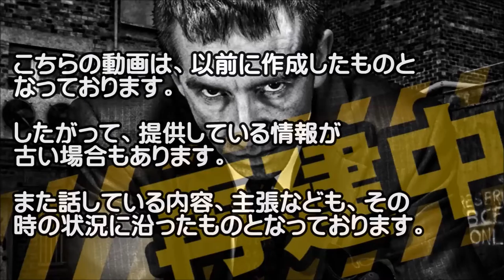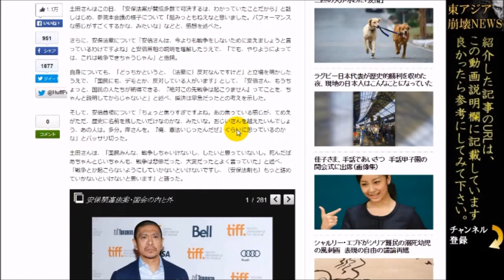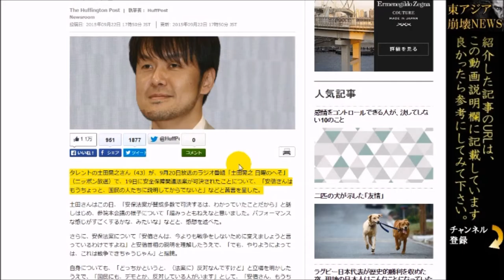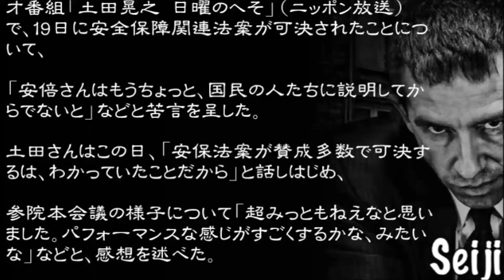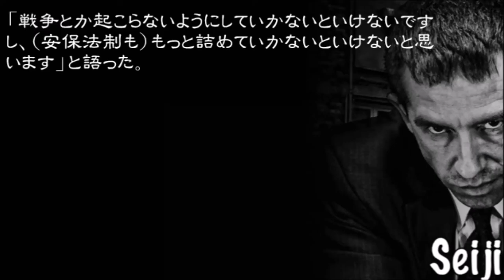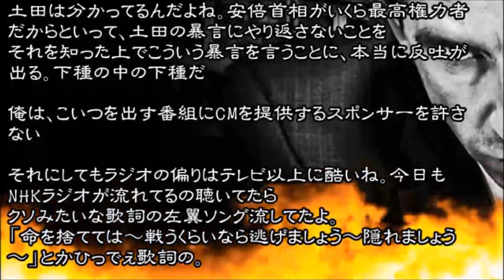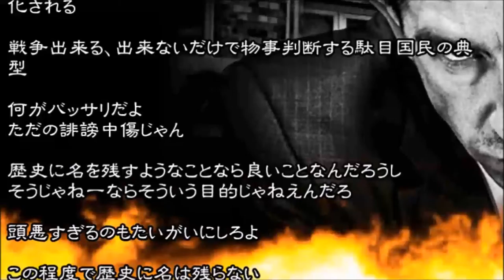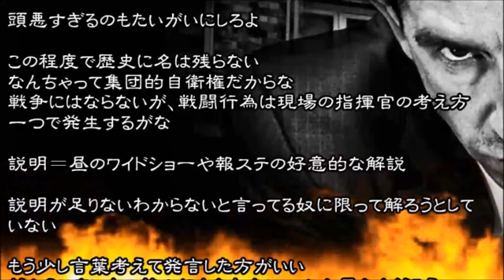超感情的！？【土田晃之】安倍首相批判！もはや暴言!?「てめえがただ、歴史に名前を残したいだけ」【東アジア崩壊再生NEWS】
タレントの土田 晃之（つちだ てるゆき）さんが、安保法案可決に際し、かなり感情的な発言をしたようです。

安倍首相に対し

「絶対にこの先、戦争は起こりませんよ」ってことを説明しろ
「てめえがただ、歴史に名前を残したいだけ」
「おじいちゃん、超えたいんでしょ、あの人」
「俺、憲法いじったんだぜ」ぐらいに思ってんのかな・・

さらに「もっと安保法案を詰めていかなくてはいけない」とも話していました。

基本的に安保法案に反対する人達って、いつも感情的になりがちのような気がしますね。

言葉使いはそうじゃなくても、思考的に「感情的思考」にもなっている方がおおいのではないでしょか？

実際、今回の「安保法制」くらいでは、ほとんど現状は変わらない・・
やはり最終的には「憲法改正」というところに行き着くのでは